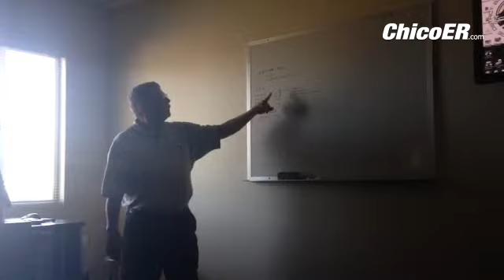VIDEO: @ButteCollege pub safety instructor Don Hutchinson talks about leading cause of death for LE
By: Almendra Carpizo - I cover the Chico, Calif. police and fire departments, and the Butte County Sheriff's Office.